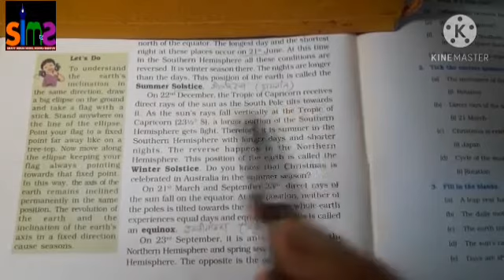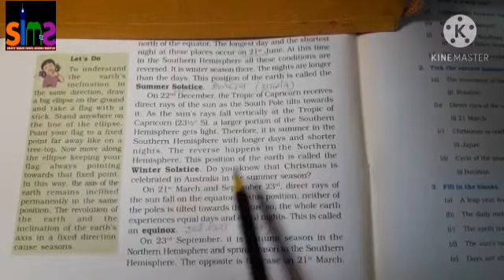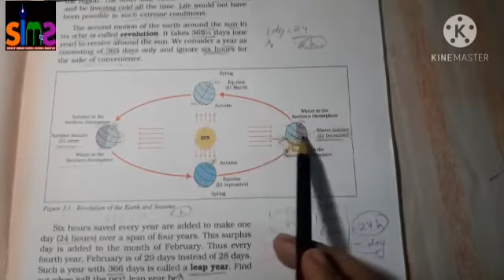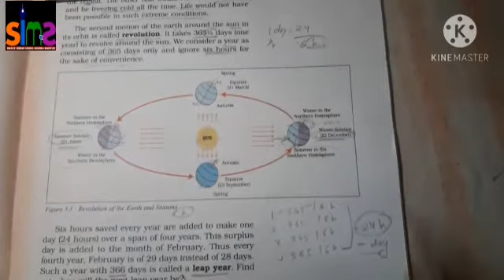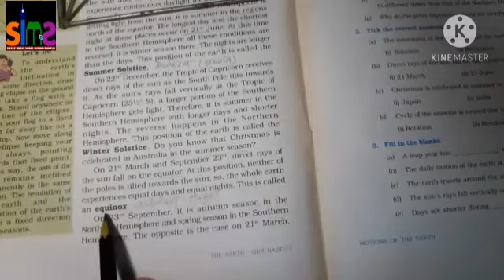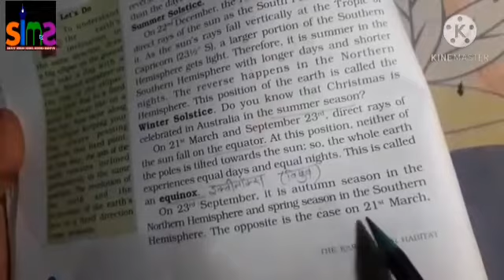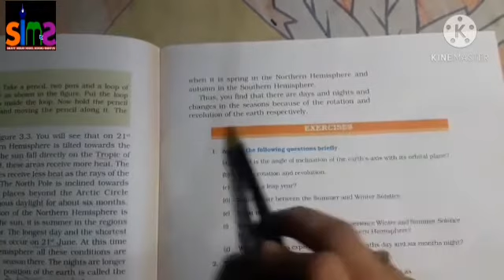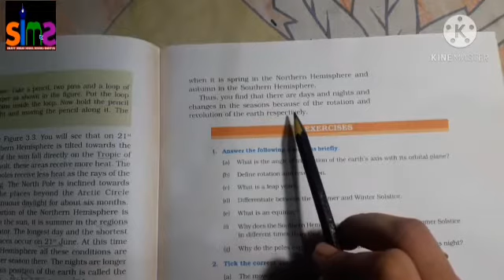Class- 6/Geography/ ch-3/Motions of the earth/winter solstice ,equinox